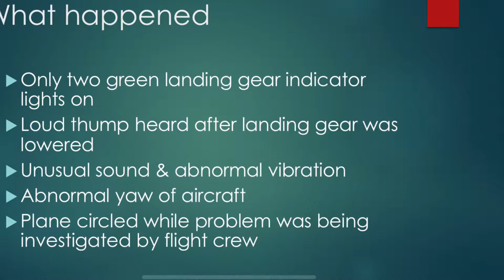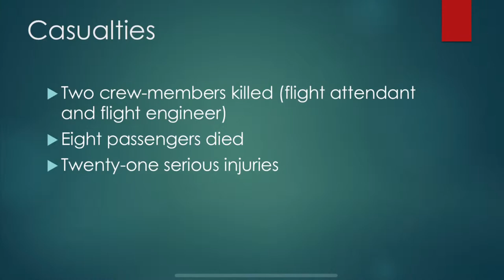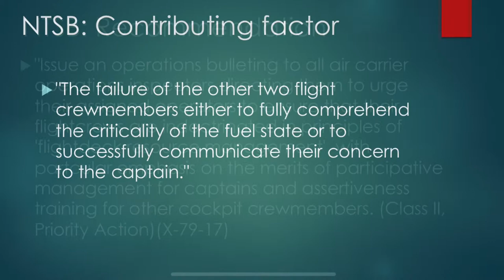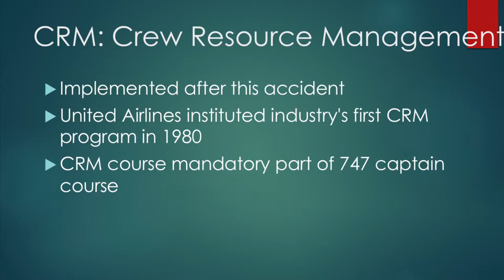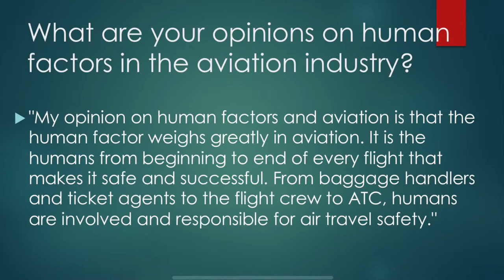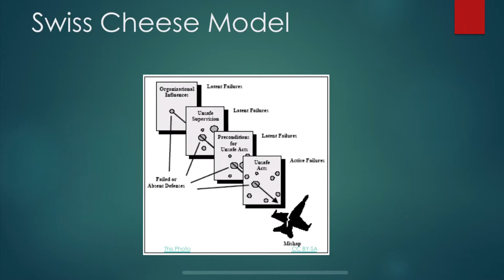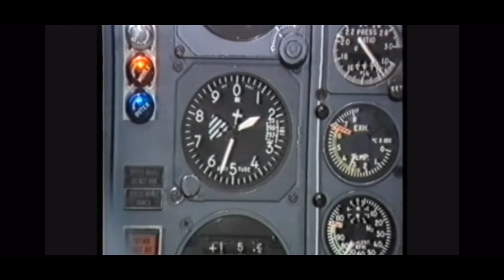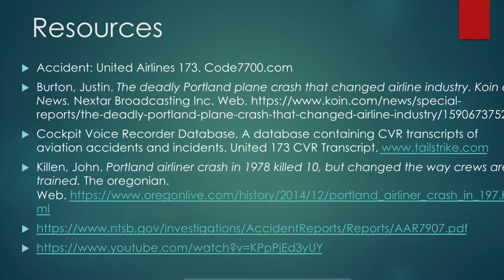United 173 Case Study - Human Factors by Erika Lopez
This is a case study discussing the events that happened on December 28th, 1978 on the United Airlines flight 173. The citations are found towards the end of the video.